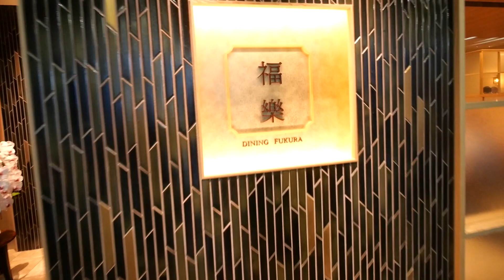Übernachten in einem Onsen Ryokan in Japan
Eine Nacht in einem japanischen Gasthaus mit heißen Quellen ist der Traum vieler Japanreisenden.
Und meine absolute Lieblingsart von Unterkunft.
In diesem Video nehme ich euch zu meinem Aufenthalt im Grandia Hosen mit, einem der besten Ryokan in Awara Onsen (Präfektur Fukui).

Mehr nützliche Tipps zum Übernachten in einem Ryokan findet ihr bei Wanderweib

Nagoya is not boring - Ich zeig euch Nagoya!